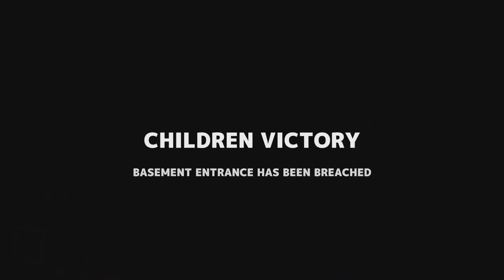2 WINS IN A ROW!!!! | Secret Neighbor